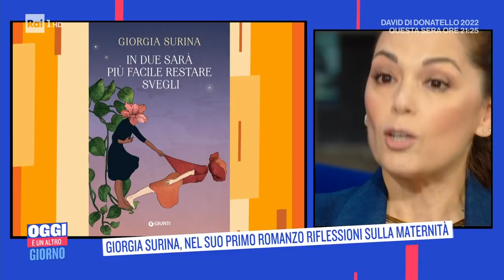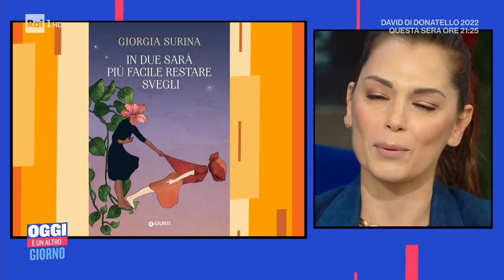Giorgia Surina, nel suo primo romanzo riflessioni sulla maternità - Oggi è un altro giorno 03/05/202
- Giorgia Surina a Oggi è un altro giorno presenta il suo romanzo e condivide le riflessioni sulla maternità contenute nel libro.